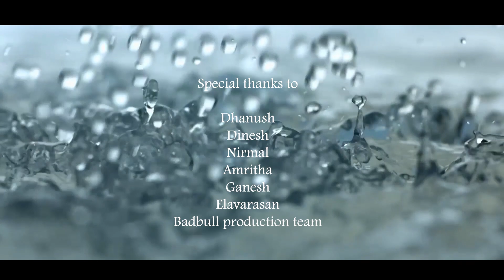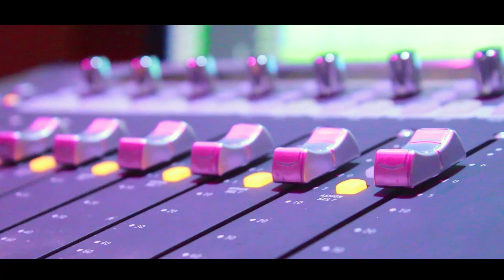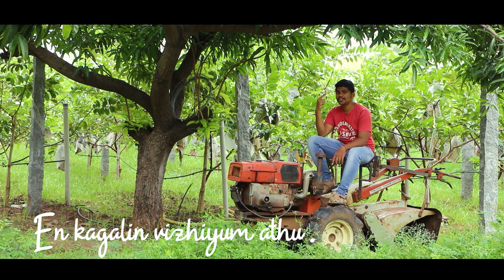Theerathey Offical Music Video | Maybee Music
Headphones recommended
Maybee music presents
Thanks to:
God
Parents & Friends
Music lovers

Special Thanks to:
Dhanush
Dinesh
Nirmal
Amritha
Ganesh
Elavarasan
Gowtham
Badbull Productions Team

Visuals:
Tamizhan Karthick(Outdoor)
Sanjay(Dance)
Sathish (Studios)

Editing:
Hari

Vocals:
Dhanush Raj

Composed & Lyrics:
Logasakthivel

Dubbing:
Vijay Selvam

Mix Mastering & Keyboard:
Dhanush Raj

Dancers:
Kavin
Avinash